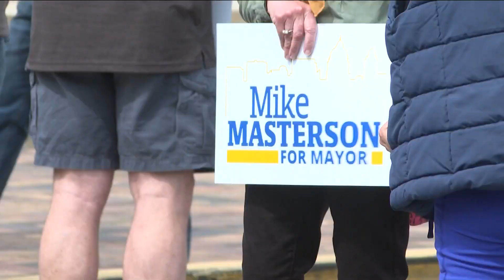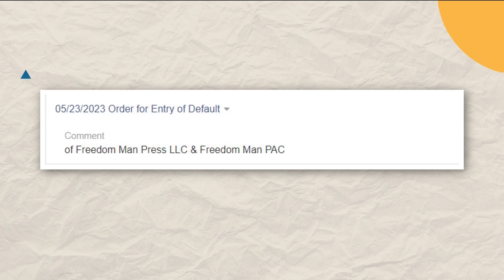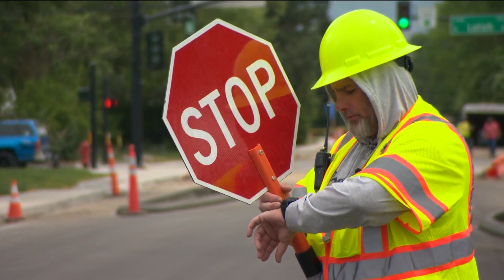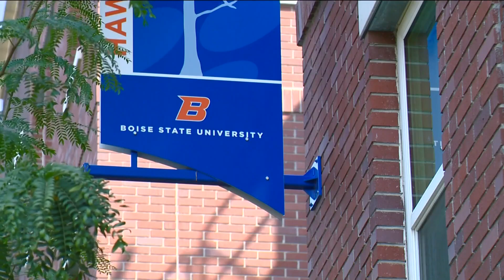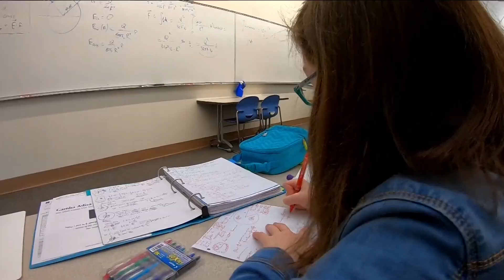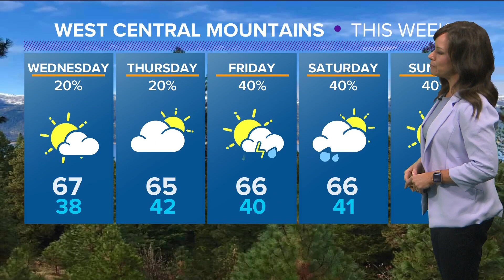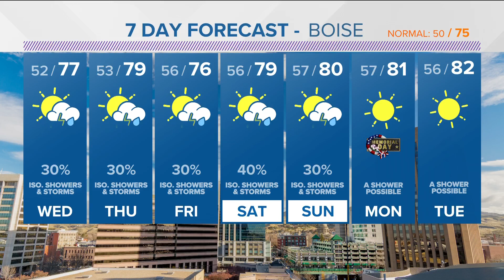The 208 for May 23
Mike Masterson's mayoral campaign, Bundy bails, 17-year-old BSU graduate gets Ph.D. from Harvard, 'slow down, Boise Bench' and May 1994 episode of 'Exploring Idaho'